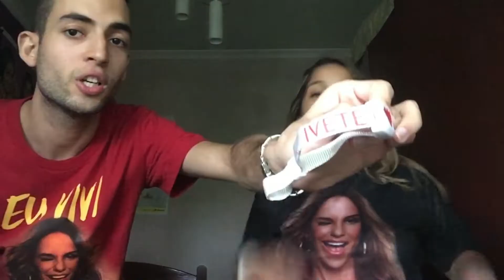NÓS FOMOS AO IVETE LIVE EXPERIENCE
O dia mais esperado do ano chegou! Em 8 de Dezembro, nós do Blog Vida Insensata tivemos a honra de participar da gravação do mais novo dvd da cantora Ivete Sangalo: O Live Experience. E claro que não deixaríamos de registrar alguns momentos e contar tudinho pra vocês!

Blog Vida Insensata, a forma diferenciada de retratar a sociedade.